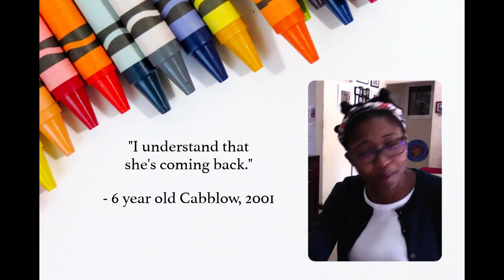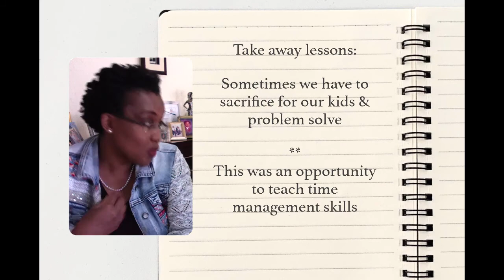School days, Early mornings & Lunchboxes // Mother & Daughter Podcast Ep. 3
This week's episode is all about the early school days. Dr T was very emotional on Cabblow's first day of school, but surprisingly Cabblow was pretty cool about it.

We believe that the world needs to see healthy mother-daughter relationships. The Mother & Daughter podcast is our way of building and maintaining healthy mom & daughter relationships while sharing our story relationship with the world.